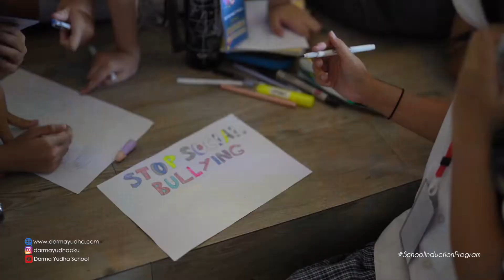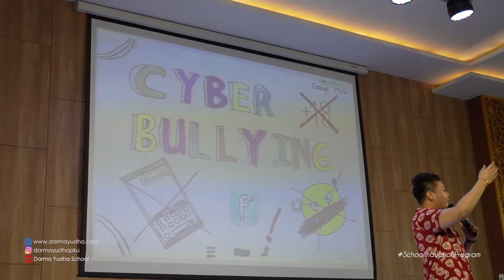School Induction Program (SIP) || Darma Yudha Junior High School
RESTART
Responsive - Trustworthy - Ardent - Thankful